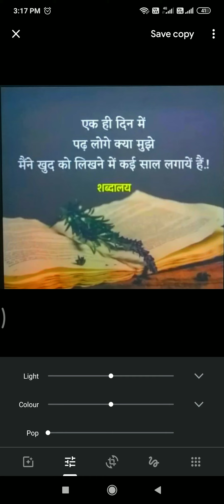अच्छी और सच्ची बातें.....👆👆👆👆👆👆। सुन्दर सुविचार ।Good and true things. Beautiful idea.